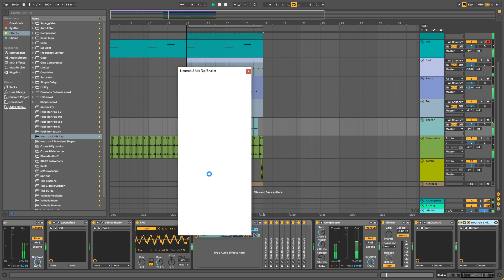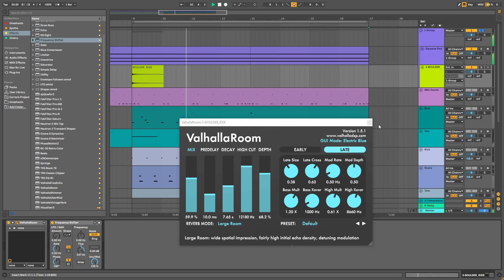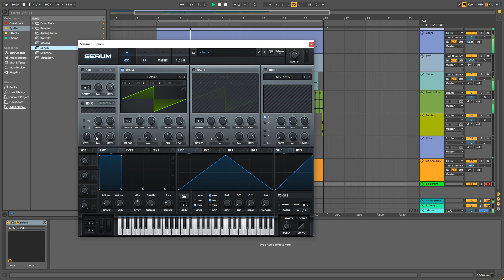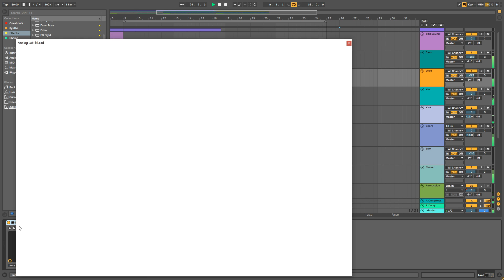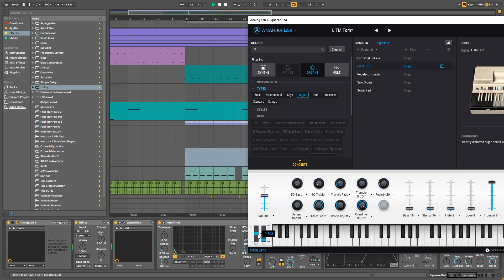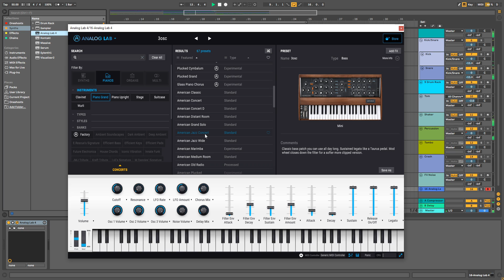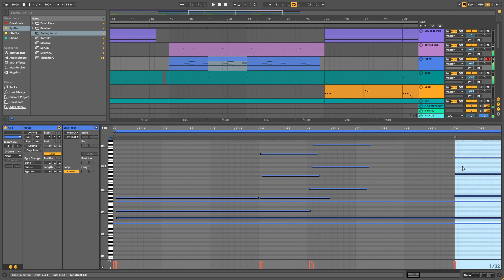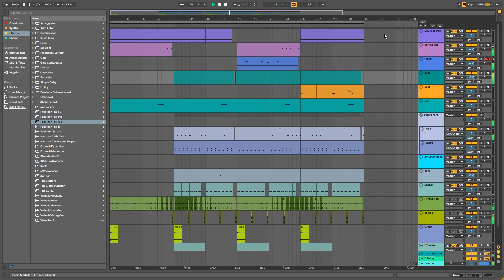Magic creation process / 22 October 2019